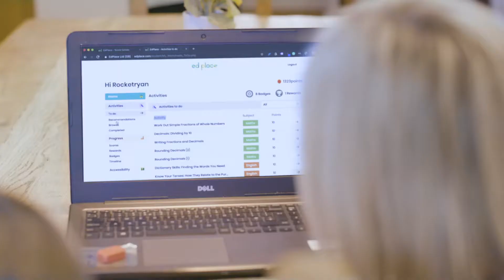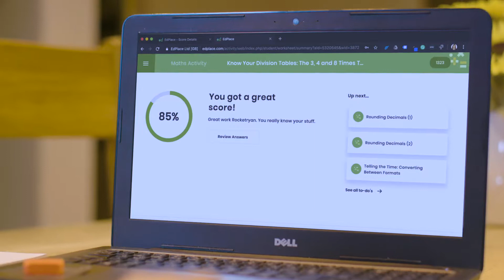Revise and Shine: EdPlace shares Ryan the Rocket's story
EdPlace helps Ryan the Rocket, young professional skier, keep up with his school work and build his confidence in English and maths.